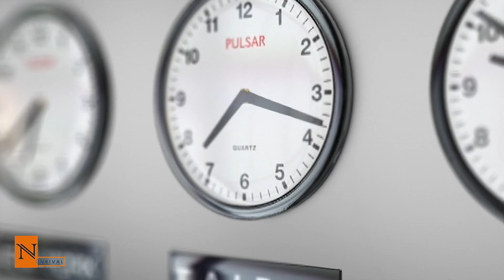ওমরের মত বীর সেনানী || Omorer moto bir || Nonrival tv || Islamic song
Mahmudul Hasan Sayem

-  Pixabay